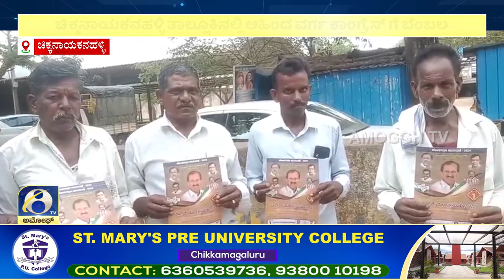ಅಮೋಘ್ ನ್ಯೂಸ್ | Amoggh News I 8pm | 18-04-2024